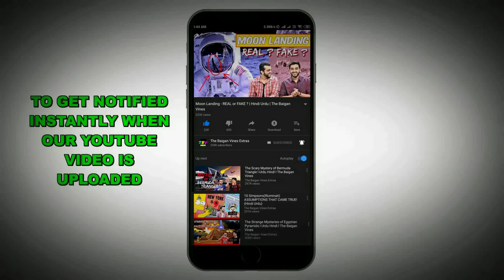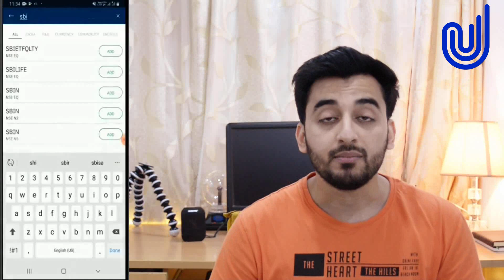FUNNY MEAL REQUESTS BY PRISONERS BEFORE THEIR FINAL DAY! | TBV Knowledge & Truth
Check out some of the weirdest last meals requested by prisoners right before their final day!

Free account & Rs300 Flipkart voucher by opening  the account & Rs200 Flipkart Voucher if you trade within 7days.

Get Benefits worth 28,000/-* as well when you open an account with Upstox
Note-(flipkart vouchers will be given 30 days after account opening)

Loved our content? To support us for MORE VIDEOS, you can help us via :
Paytm : tbv.media@paytm
GooglePay : media.tbv-1@okaxis